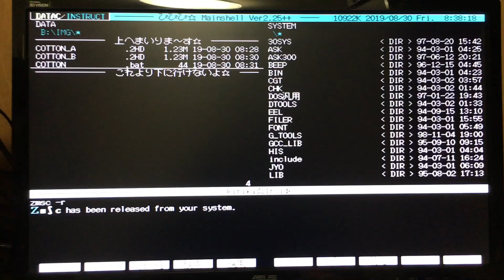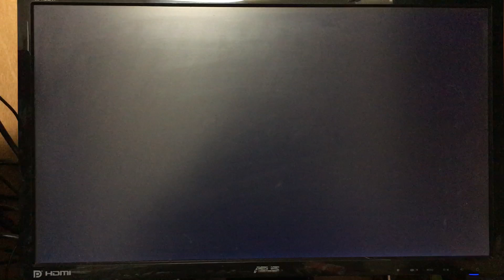コットン イメージ起動 【 X68000 】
HDDからのイメージ起動。

Memory     :12MB+4MB+16MB(X-simmVI+Nereid+MK-HM16)
Hard Disk  :4.3GB(内蔵) (QUANTUM FIREBALL ST4.3)
SLOT       :MIDI(SX-68MII)
           :Nereid(LAN+Memory+USB)
MIDI       :SC-88PRO
S-CONVERTER:XPC-4
CAPTURE    :GAME CAPTURE HD II